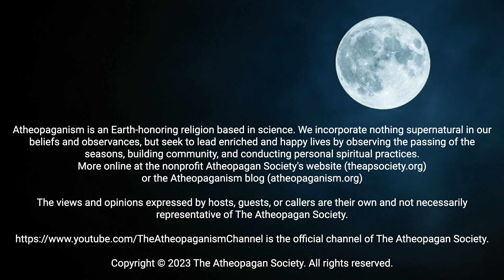The Skeptic's Moon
The Skeptic’s Moon - Host Mark